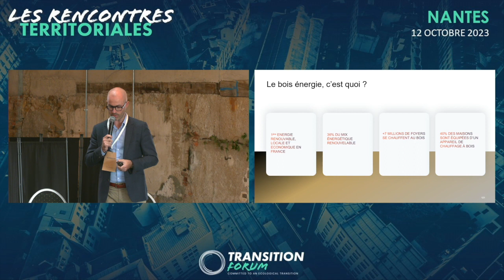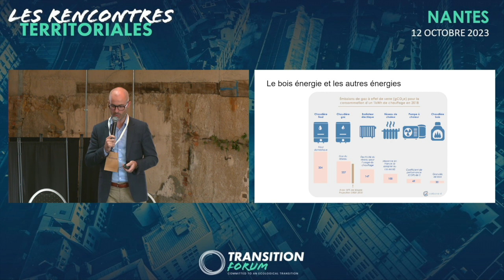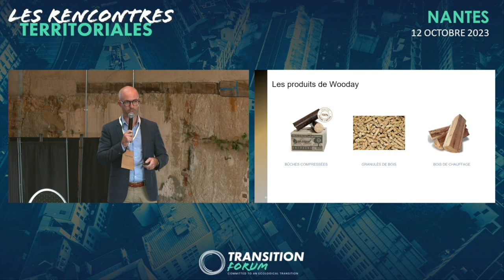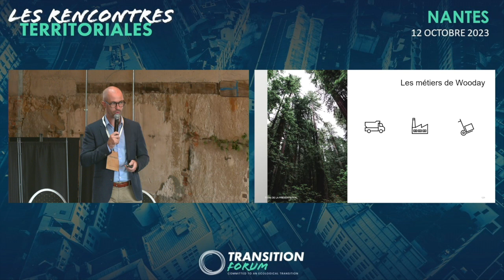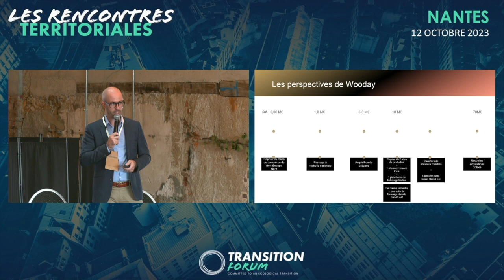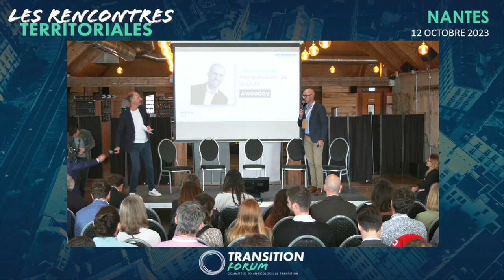Rencontres Territoriales - Nantes - Pitch Wooday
Troisième édition des Rencontres Territoriales - 12 octobre 2023 à Nantes  "Habitat durable : un rôle clé pour la décarbonation des villes et des territoires".

Présentation de solutions innovantes : pitch de John Bilheur, membre du comité exécutif de WOODAY